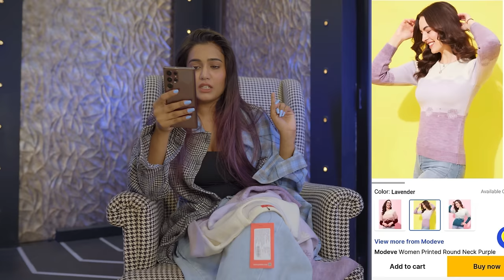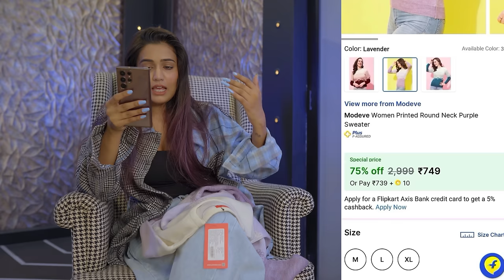All new *Winter Sweaters* haul from FLIPKART 🧶 | Tryon| Honest review || gimaashi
Hey guys♥️
Finally winter haul is here🧶🥰
Do let me knw in comments kaisa lga?🥰

Products links👇🏻

Pink berry
Take a look at this Dressberry Self Design V Neck Casual Women Pink Sweater on Flipkart

Take a look at this Mast & Harbour Printed Round Neck Casual Women Dark Blue Sweater on Flipkart

Take a look at this Modeve Printed Round Neck Casual Women Purple Sweater on Flipkart

Take a look at this JUMP USA Striped Round Neck Casual Women Multicolor Sweater on Flipkart

Take a look at this Dressberry Self Design Casual Women White Sweater on Flipkart

Take a look at this Modeve Self Design Round Neck Casual Women Blue Sweater on Flipkart

Take a look at this Mast & Harbour Embroidered High Neck Casual Women Beige Sweater on Flipkart

Take a look at this Modeve Animal Print Round Neck Casual Women Purple Sweater on Flipkart

Take a look at this Dressberry Self Design Round Neck Casual Women Dark Blue Sweater on Flipkart

Take a look at this Dressberry Self Design Round Neck Casual Women Red Sweater on Flipkart

Lights:
RGB

Keep supporting ✨

Love
Gimaashi